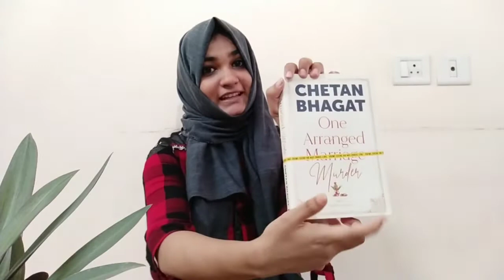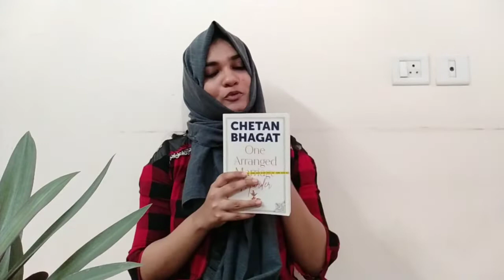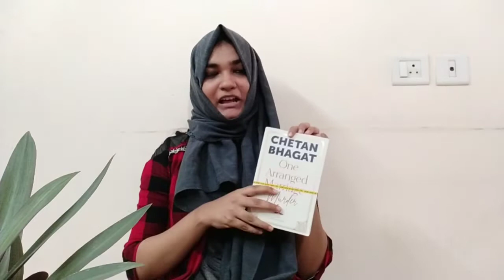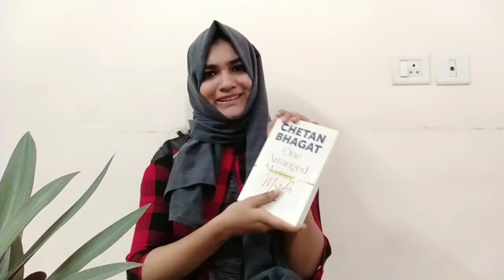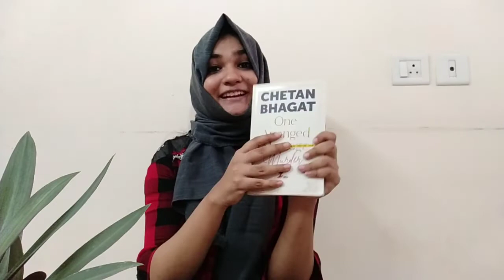One Arranged Murder⚰️☠️ Spoiler Free Book Review In Malayalam💯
Hey!
In this video I talk about the latest book of  the best selling author of India-Chetan Bhagat.One Arranged Murder is a crime thriller written by CB.This is my honest review about the book.Also there are no spoilers❗️